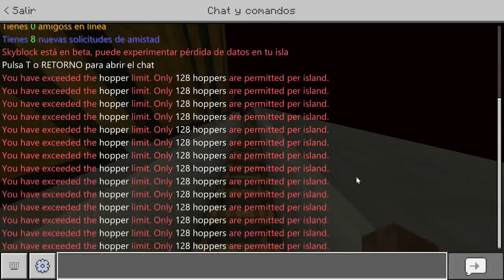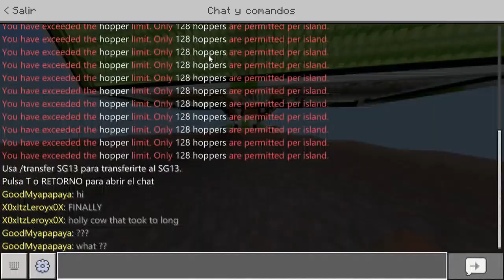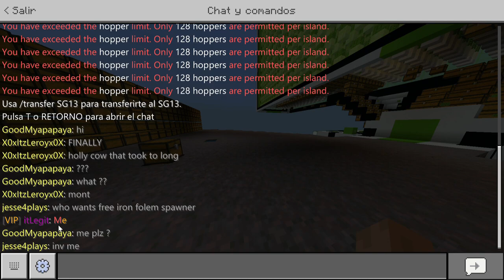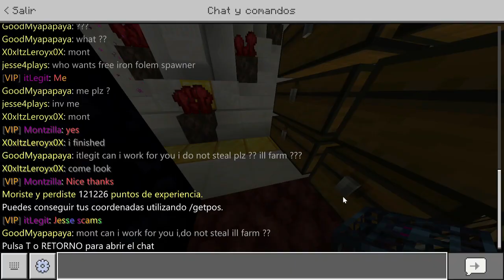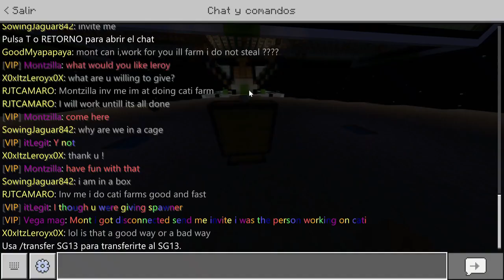[LIFEBOAT ERES UN VENDIDO] | LA RAZÓN POR LA QUE HAY LÍMITE DE TOLVAS | Lifeboat Skyblock #19 FINAL